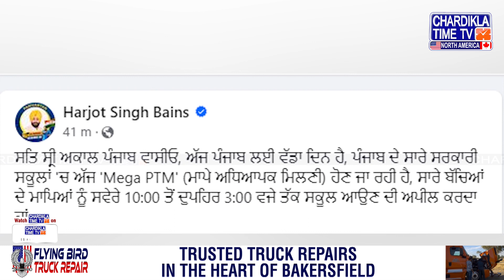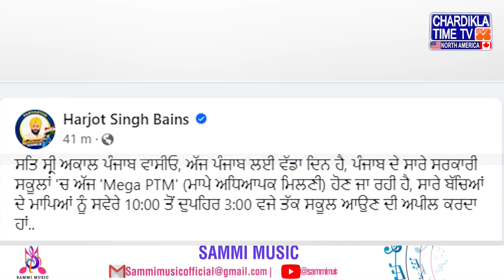Mega PTM in all Punjab Governments School |ਮੈਗਾ PTM ਨੂੰ ਲੈ ਕੇ ਪੰਜਾਬ ਦੇ CM ਦਾ ਮਾਪਿਆਂ ਨੂੰ ਮੈਸੇਜ਼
* ਮੈਗਾ PTM ਨੂੰ ਲੈ ਕੇ ਪੰਜਾਬ ਦੇ CM ਦਾ ਮਾਪਿਆਂ ਨੂੰ ਮੈਸੇਜ਼
* ਸਿੱਖਿਆਂ ਸੁਧਾਰ ਸੰਬੰਧੀ ਸੁਝਾਅ ਜਰੂਰ ਦੇਣ ਮਾਪੇ – CM
* ਮੈਗਾ PTM ’ਚ ਜਰੂਰ ਹਿੱਸਾ ਲੈਣ ਬੱਚਿਆਂ ਦੇ ਮਾਪੇ –ਹਰਜੋਤ ਬੈਂਸ

* Punjab CM's message to parents regarding Mega PTM
* Parents must give suggestions regarding education improvement – CM
* Parents of children must participate in Mega PTM - Harjot Bains